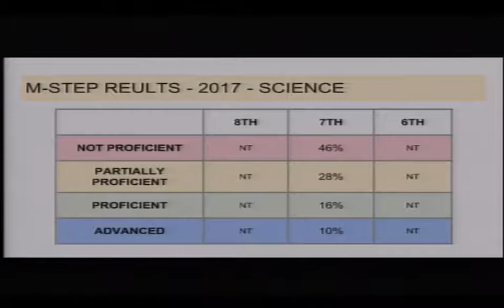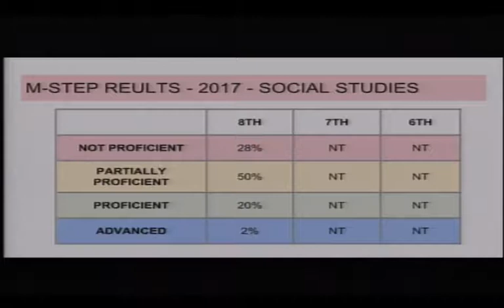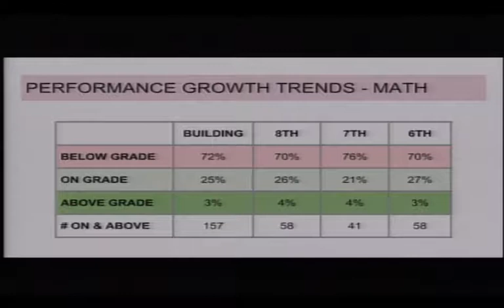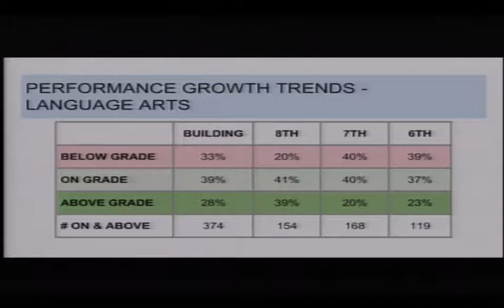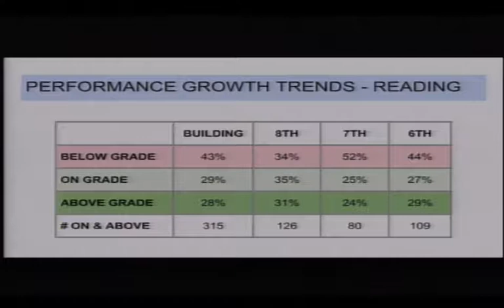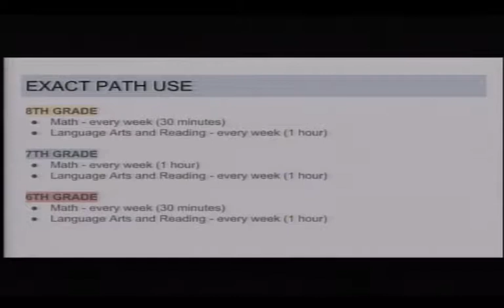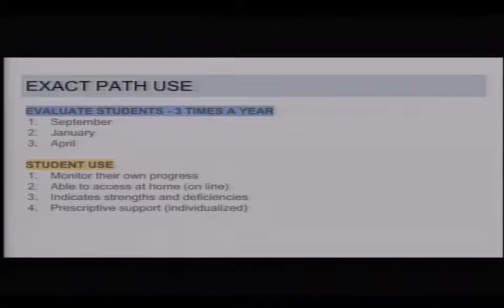MPS Board Meeting - 11/27/17